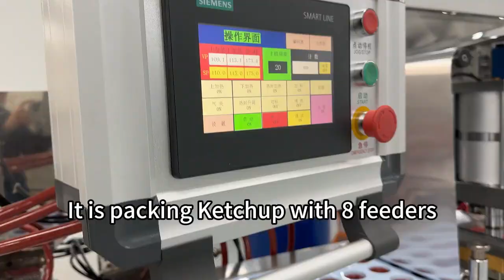Ketchup/Sauce/Chocolate/Jam/Honey/Butter/Liquid Blister Packing Machine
Ketchup/Sauce/Chocolate/Jam/Honey/Butter/Liquid  Blister Packing Machine, It can be customized according to your requirement.